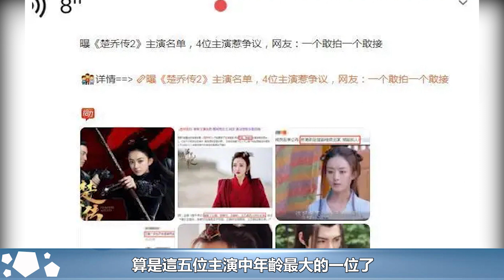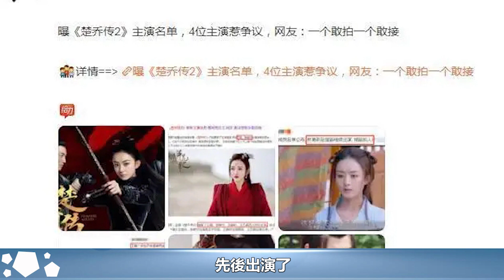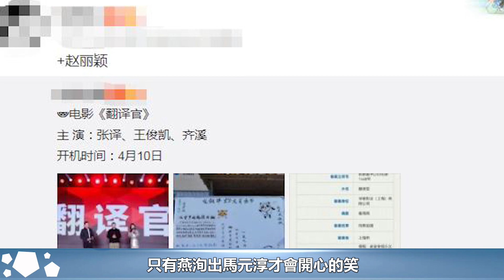《楚喬傳2》啟動,5大主演公布,網友：也就女主像那麼回事︱楚喬傳︱趙麗穎︱李沁︱竇驍︱林更新#魔幻劇情社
《楚喬傳2》啟動,5大主演公布,網友：也就女主像那麼回事